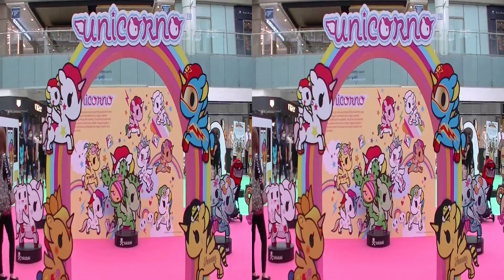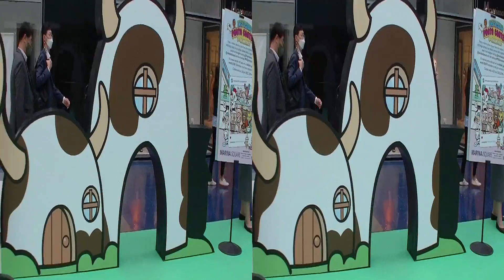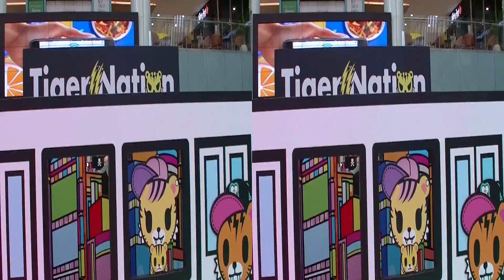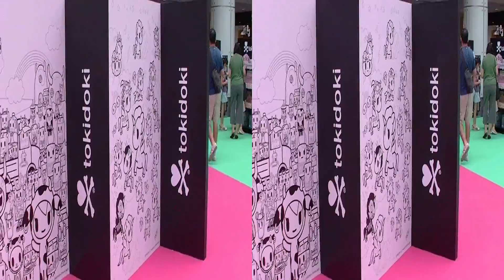3D Vlog | A world of Treats with TokiDoki Pop Up Display @ Marina Square - JVC GS-TD1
To view it as a normal 2D, change it to 2D at the bottom right corner :)

A 3D Vlog recorded with JVC GS-TD1

TokiDoki Pop Up display at Singapore Marina Square.

Blind Boxes at a low low price! Bought myself 3 big boxes already :)

Ongoing fun activities and pop up tokidoki from 1 June - 31 July 2022

Its a 3D  video , so feel free to CLICK / View in Virtual Reality headset.

Best choice  : Oculus Quest 2  with YouTube VR App or Oculus TV

Do comment which you like best and why :)

Should I get a qoocam ego 3d as well?